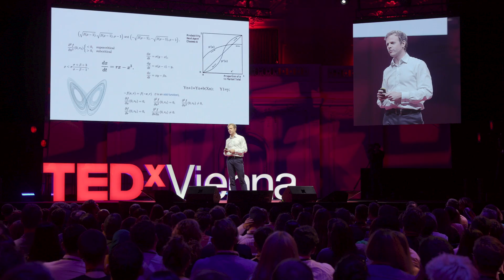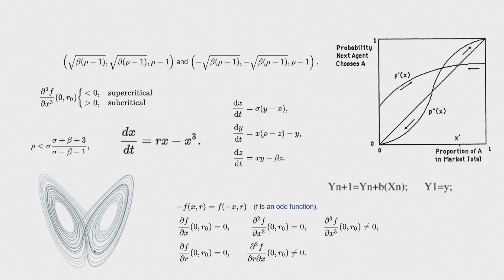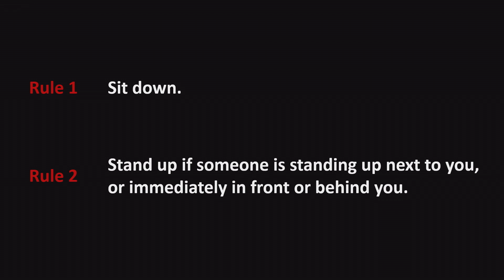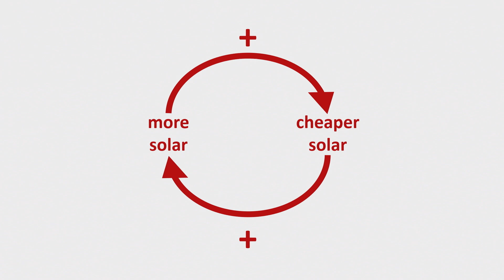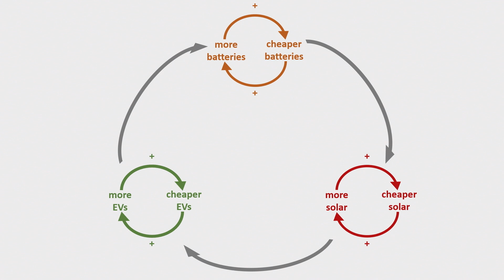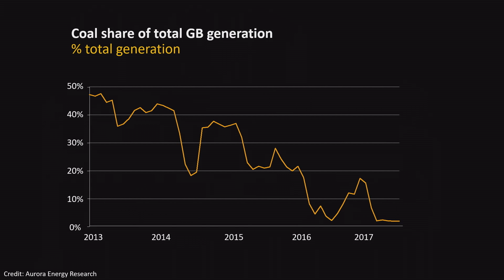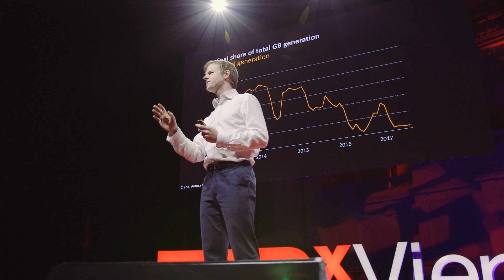Runaway Solutions for Climate Change | Cameron Hepburn | TEDxVienna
Climate change is a pervasive and global challenge - can modest actions ever make a really big difference? Sometimes they do. A single teenager protesting, a simple change in the rules, or a simple but novel idea can be amplified with huge global impact. Using concepts previously applied to the weather, a team at Oxford is looking at runaway change, snowball effects and tipping points in human systems, searching for "sensitive intervention points" that might accelerate the transition to a post-carbon world. Cameron Hepburn is Professor of Environmental Economics at the University of Oxford, and Director of the Smith School of Enterprise and the Environment. He also serves as the Director of the Economics of Sustainability Programme, based at the Institute for New Economic Thinking at the Oxford Martin School. Cameron has published widely on energy, resources and environmental challenges across disciplines including engineering, biology, philosophy, economics, public policy and law, drawing on degrees in law and engineering (Melbourne University) and masters and doctorate in economics (Oxford as a Rhodes Scholar). He has co-founded three successful businesses and provides advice on energy and environmental policy to government ministers (e.g. China, India, UK and Australia) and international institutions (e.g. OECD, UN). This talk was given at a TEDx event using the TED conference format but independently organized by a local community.